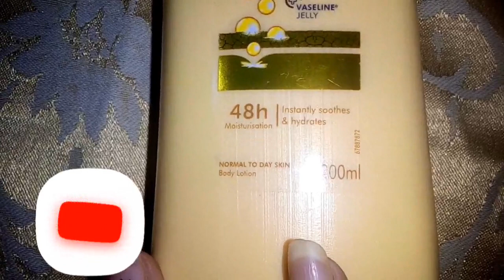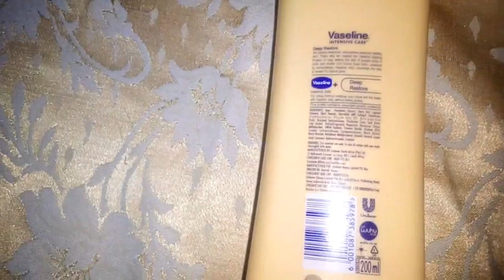veseline intensive care deep restore honest review 🔥😍 | vaseline intensive care dry skin repair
veseline intensive care deep restore review | vaseline intensive care dry skin repair

vaseline intensive care dry skin repair,

vaseline intensive care essential healing

lotion, vaseline intensive care aloe fresh,

vaseline intensive care deep restore

vaseline hacks
beauty hacks with vaseline